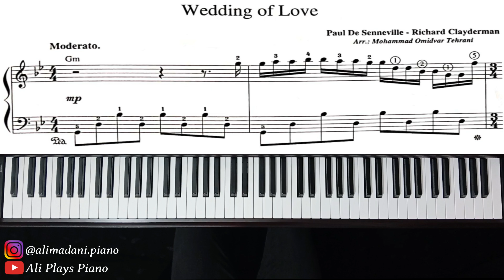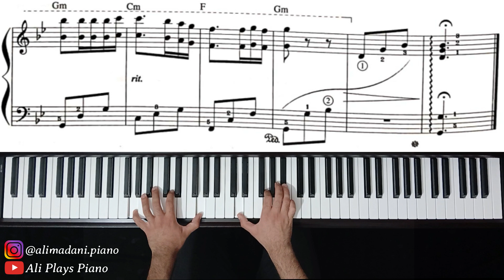Wedding of love - Paul de Senneville (with sheet music)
آهنگ عروسی عشق به همراه نت 🎹
اگه از ویدئو خوشتون اومد لایک و سابسکرایب یادتون نره. درضمن آیکون زنگوله 🔔 رو هم بزنید تا از ویدئوهای جدید من باخبر بشید. :)❤️

اینستاگرام من 👇🏾